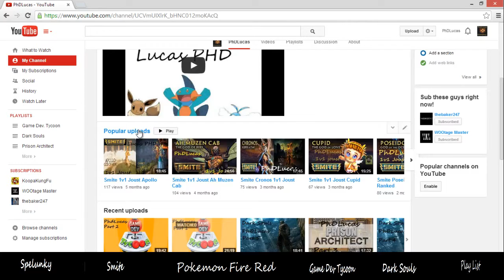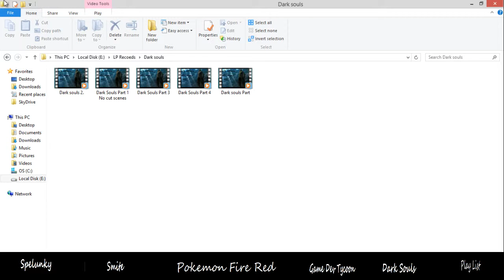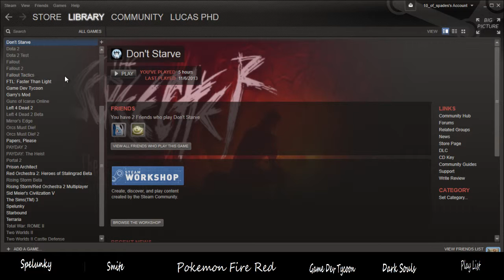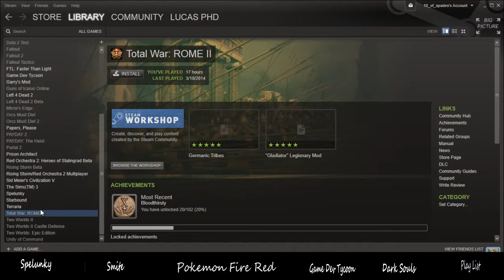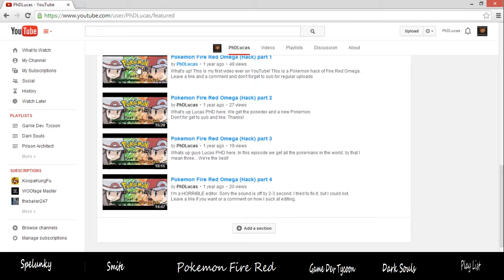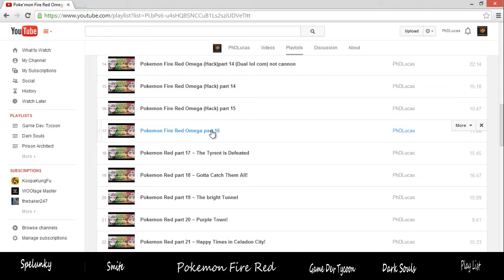Channel Trailer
What is up guys Lucas PHD here. Today I show you what I upload what I can upload.